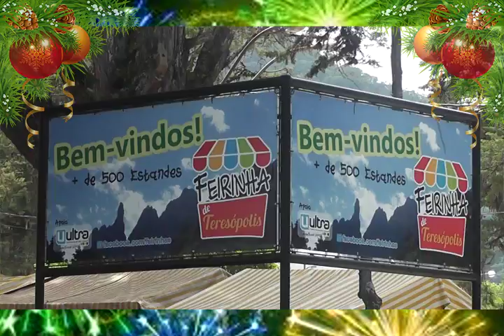MENSAGEM NÓ DE TRAMA 2015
TV Cidade, canal 9.
Mensagem de final de ano.